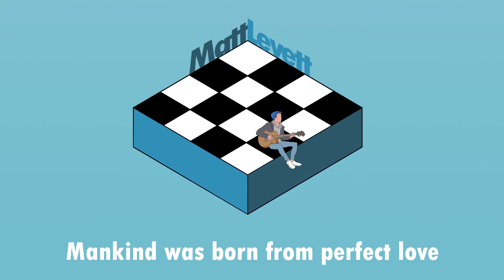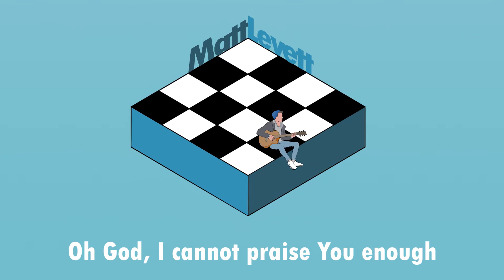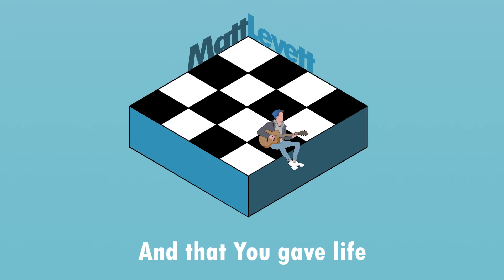Every Step - Matt Levett (Official Lyric Video)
The Official Lyric Video for Every Step by Matt Levett.

Lyrics